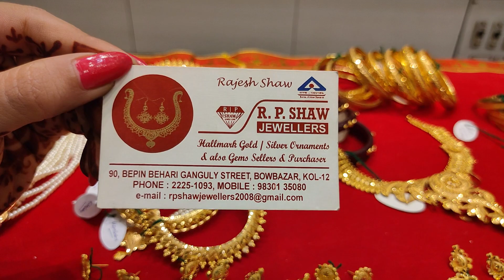10 gram থেকে necklace kanbala necklace sitahar under 1lakh gold design with price#rpshawjewellers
10 gram থেকে churi/sakha/pola/kankan/kanbala/pearl sitahar/bauti/necklace /bridal collection under 1lakh gold design with price#rpshawjewellers

*Bumper Valentine's Day Offer exclusively only for our subscribers, Making Charge @ Rs.299/- Only*

 JEWELLER'S NAME & ADDRESS
R.P Shaw Jewellers
90, Bepin Behari Ganguly Street,
Bowbazar , Kol - 12

**প্রতি কেনাকাটায় থাকছে নিশ্চিত ও আকর্ষণীয় ডিসকাউন্ট*